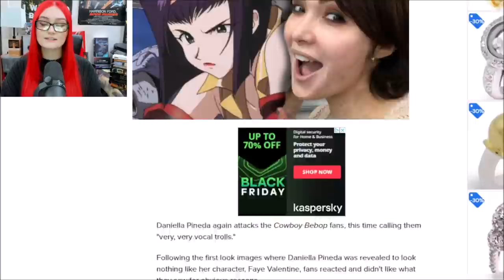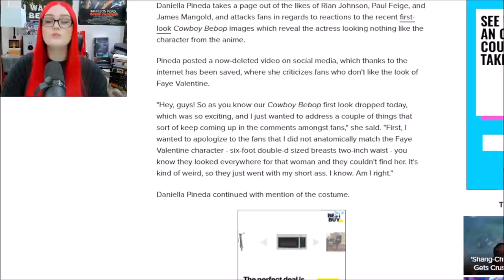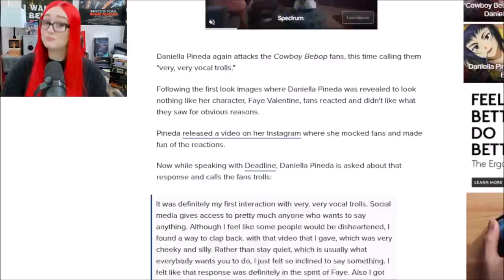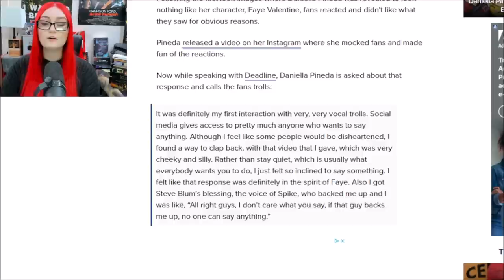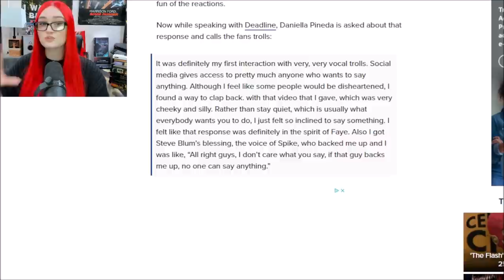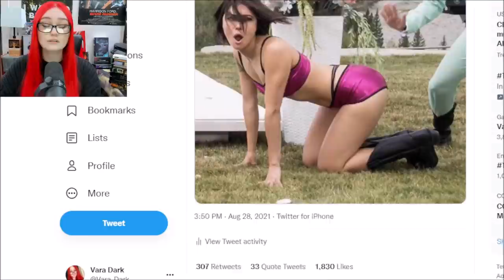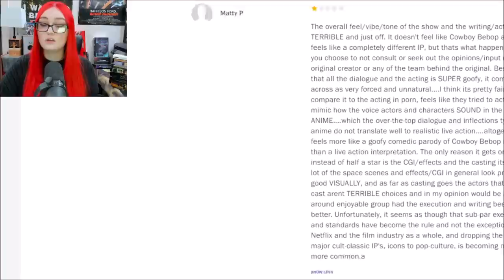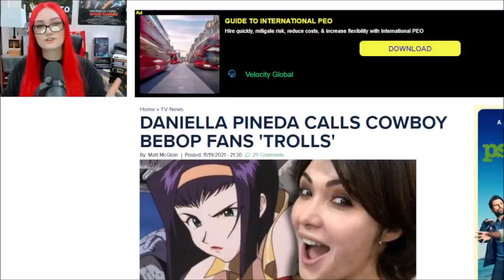Cowboy Bebop Actress On The Attack Again, Calls Critical Fans "Trolls"